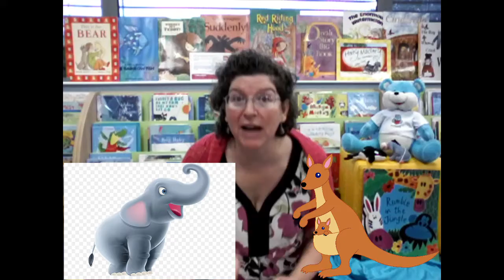RhymeTime 22 - Wild and Jungle Animals: elephants, monkeys and more, which are your favourites?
Today to follow on from last week's PETS and FARM ANIMALS theme we have some fun songs about JUNGLE animals and other WILD animals: elephants, monkeys, owls, lions, kangaroo, wasp, ant, bumblebee and hippopotamus, phew!  More details below:

Contents:
- The Hello Song
- The Elephant
- We're going to the Zoo
- 5 Little Monkeys
- The Animals went in 2 by 2
- Goodbyeee, don't cryeee

Rhyme Times are Sheffield Libraries' children's singing sessions aimed at babies, toddlers, pre-schoolers and parents. Each week you and your little one can join in a mixture of songs, rhymes, actions, toys and books.  Enjoy familiar songs and learn some new ones!

(First published 25th September 2020)